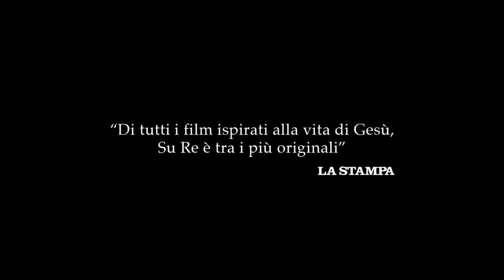Incontro con Giovanni Columbu, regista di SU RE (Italia 2013)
Proiezione della versione originale in sardo, sottotitolata in italiano. Presentano Lloyd Baugh SJ e Ary Waldir Ramos (Facoltà di Scienze Sociali) in dialogo con il regista Giovanni Columbu.

La proiezione è parte della rassegna «La violenza. Risposte cristiane»